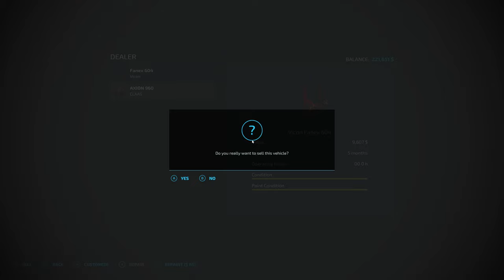Restocking the cow barn/ Timelapse - Maypole Farms Episode 18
1 Day  time-lapse of  Maypole Farms.

If you enjoyed this I would really appreciate giving this video a like. Thank you.